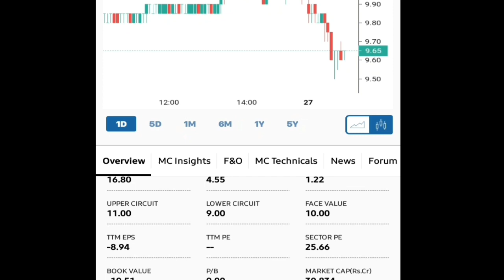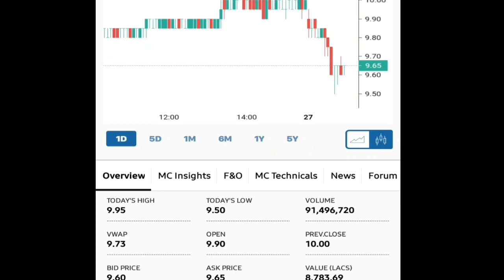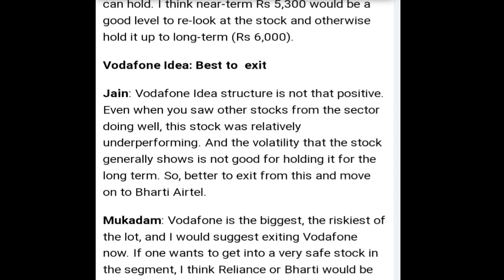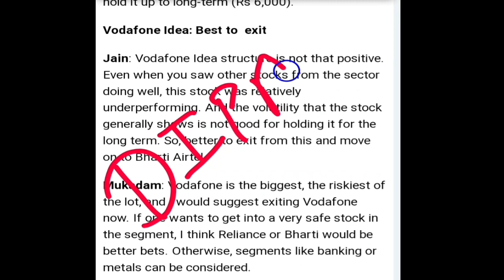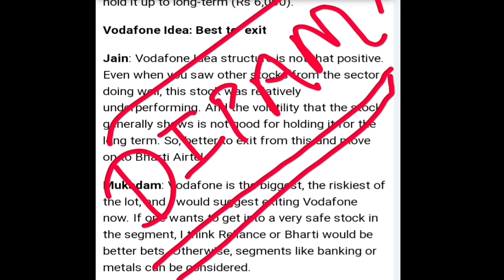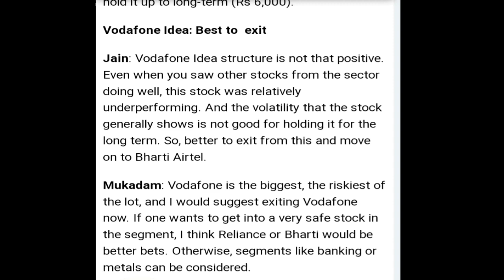Vodafone idea || ऐसा हुआ तो फिर ये 4 साल तक 10 के आस पास ही Trade करेगा ? || आपको क्या लगता है?